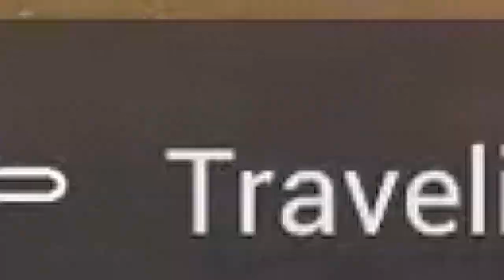🎣 Muskie Topping Event Guide w/ 2 spots now & a Video Bomb from Sabi 💣🤣Fishing Planet/The Fisherman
🎣 How I fish the Muskie Topping event now after the update. 2 Spots to cast to. I MAY have finished in 1st if it wasn't for Sabi SCS video bombing me in this high-octane event LOL! Make sure to check his channel out if you haven't yet. My updated videos will show you it's all the same spots for the most part. :)
The only thing different is the respawn times and the more spots you know the better your chances. Additional spots will be shown also and not just "Uni" spots. Good Luck Everyone and tight lines! Let's Goooo!!!  🎣

Here is the link on where to obtain the X-series gear

🎮Fishing Planet is a free PC game through steam, Xbox, Windows Store, and Play Station 4 which you can download and also check out. 🎮

For future updates follow me on:

✅Xbox: ttvKrellicOG
✅Steam: KrellicOG